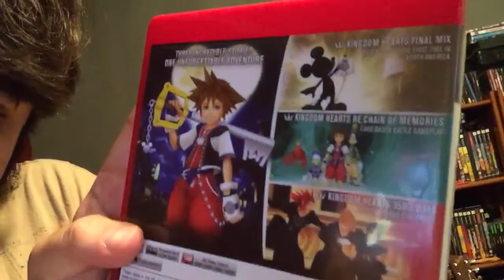Blog 7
Two worlds, kingdom hearts, and drivers Ed and here's the link to the song I mentioned